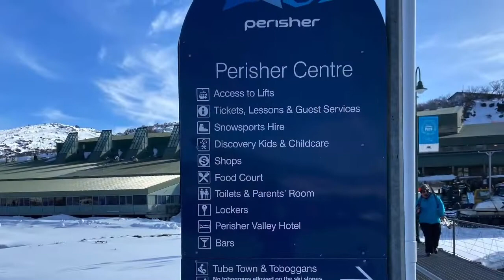Australia Snowy Mountain Perisher Resort (By Skitube)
We drove from Canberra city to Jindabyne. It took us about 2 hours. Then we parked our car at Skitube station Bullocks Flat car park. We took Skitube to Perisher Resort. It was so quick and easy.